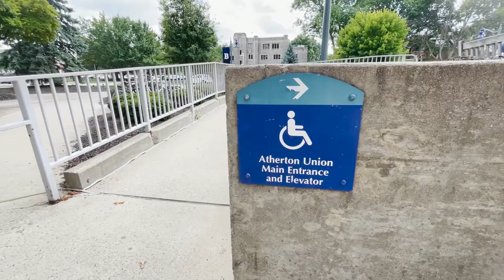Butler once again fails to keep campus accessible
Multimedia reporter Anna Isbell reports about recent accessibility issues on campus.